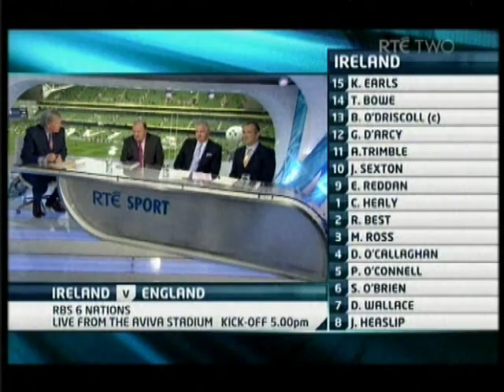George Hook V Johnny Sexton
The bitter and resentful George Hook continues his hate campaign to run down anything good that comes out of the Irish rugby camp. Today's target of his begrudging ill will is Jonny Sexton. Trying as hard as he can to spite the Leinster camp once again and showing an utter lack of knowledge about the skill of the players and the game ahead George once again makes an utter ass out of himself and he slurs and contradicts himself throughout the day.

As the Irish regional teams and players dominate the HC and the ML Hook's lack of fate in the (non Munster) players is hard to reason.